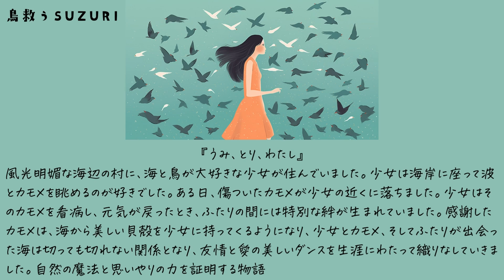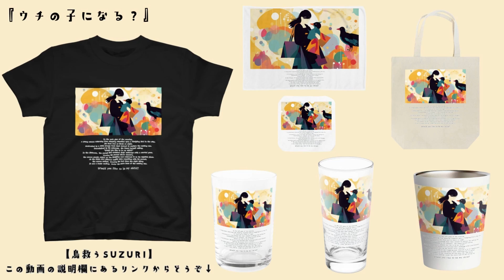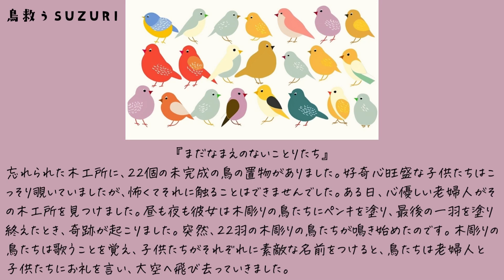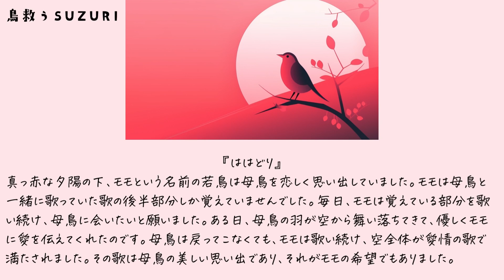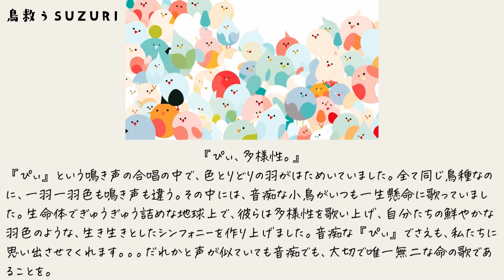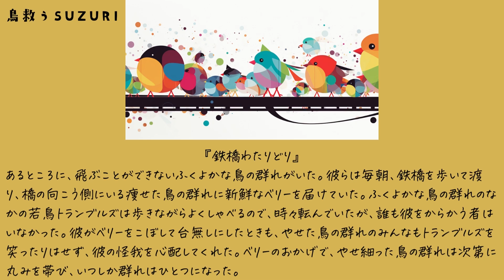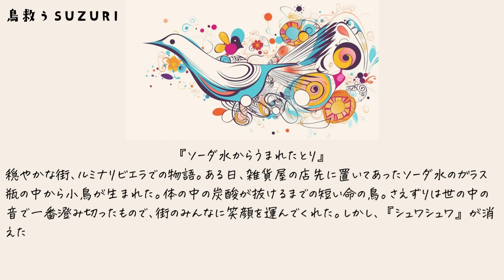【鳥救うSUZURI】寄付付きグッズショップ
誰もが『やさしい気持ち』になれる『鳥の物語』。
収益の50%を飼い鳥の保護団体（認定NPO法人TSUBASA @TSUBASA20000321 さま）へ寄付します。
寄付の報告はnoteにて行います。

🕊鳥友達がほしい方👫
『鳥くさい広場』

🎥『愛鳥さんメモリアル動画』をかたやまひとしが制作いたします😉

🐣鳥さんの飼育相談はこちら🐥〜鳥飼い初心者さん大歓迎〜
『LINE公式アカウント』を友だち追加してくださいね🍀